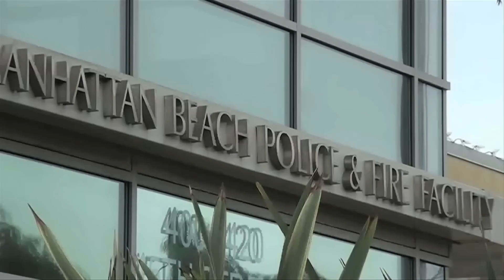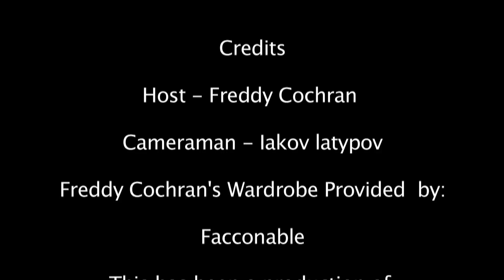California Careers With Freddy Cochran How to Become a Contractor